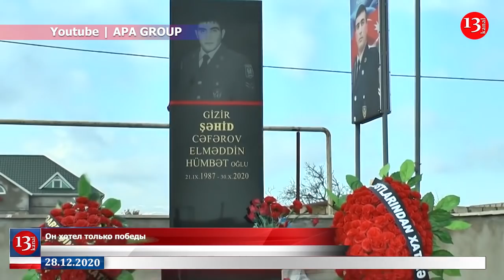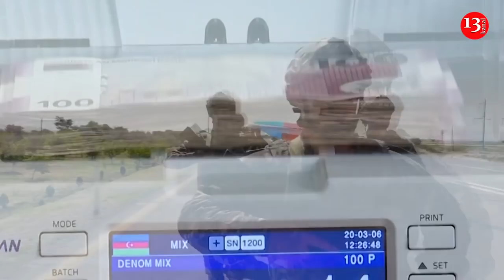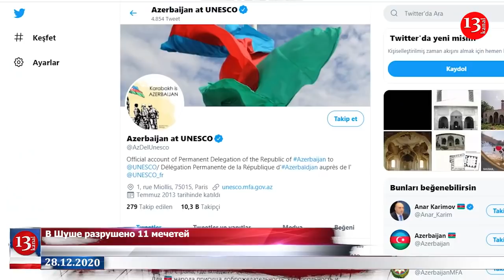Это очередное СВЕРЖЕНИЕ Конституционного строя-Мы ОБСУДИМ ОТНОШЕНИЯ между Азербайджаном и Арменией..